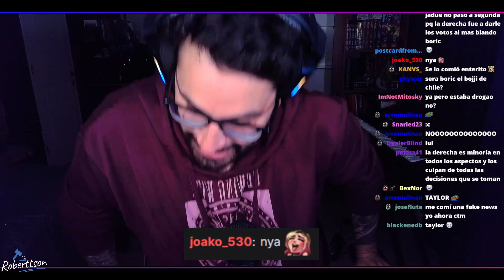Joako dice: nya